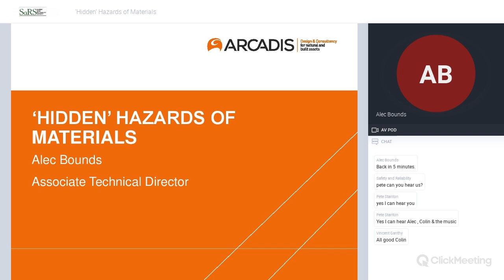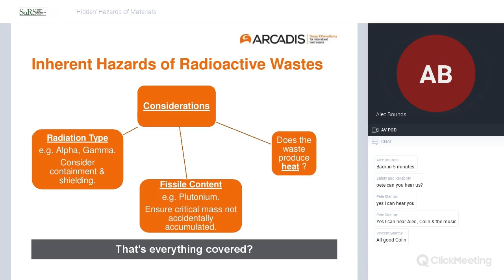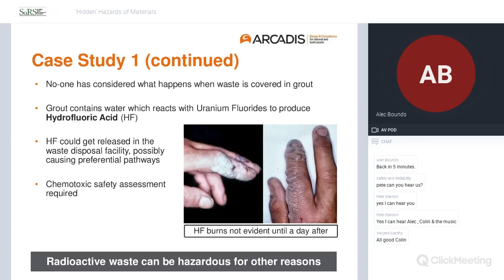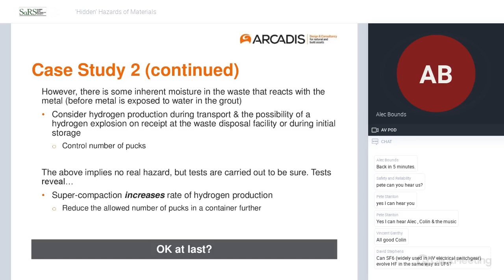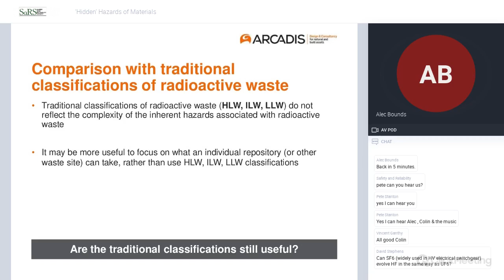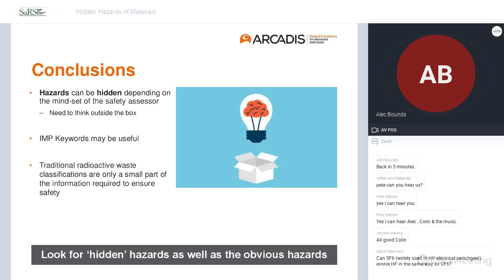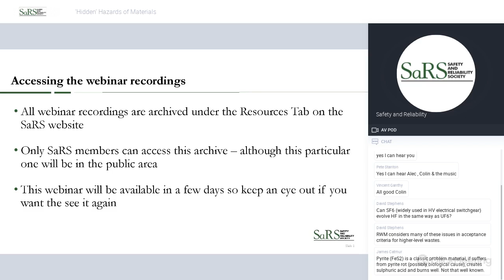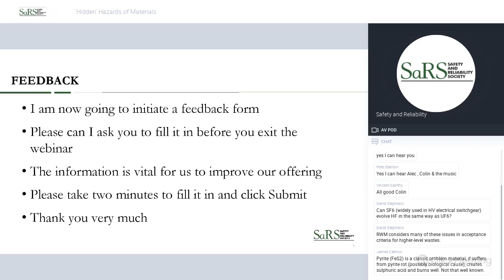‘Hidden’ Hazards of Materials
Safety practitioners need to be wary of making standard assumptions about hazards, in case those assumptions mask other hazards that may be much more significant.

This webinar will describe two case studies where a hazard associated with a material was ‘masked’ by standard assumptions of what the hazard should be.

The Webinar will be presented by Alec Bounds, Associate Technical Director at Arcadis. Alec has decades of experience of safety assessment of nuclear, chemotoxic and explosive hazards. He is a Fellow of SaRS and is the Chief Safety Editor of the SaRS Journal.